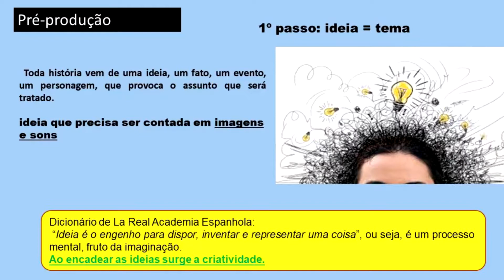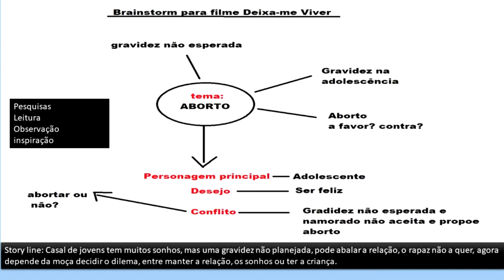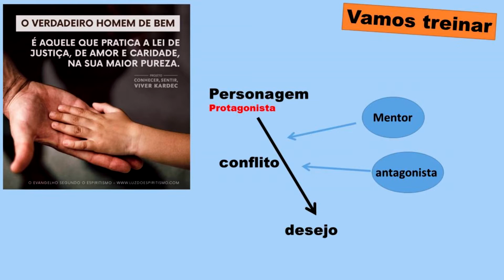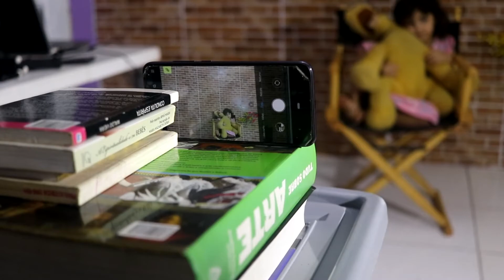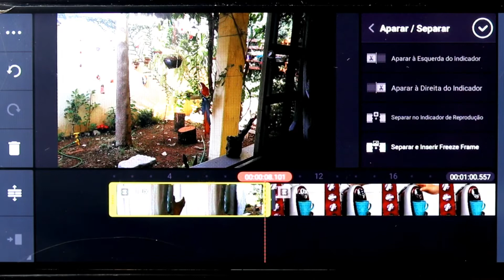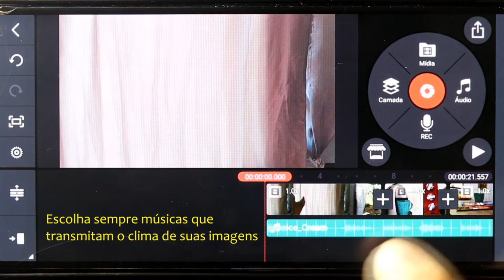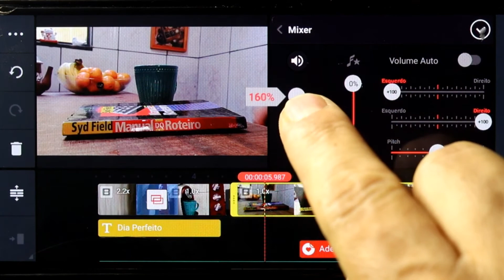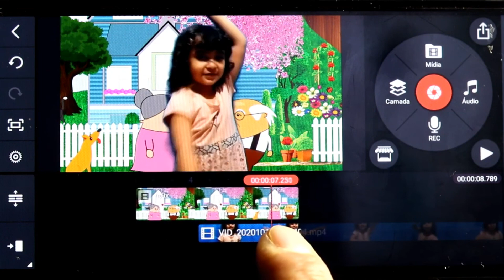Oficina de Produção de vídeos com celular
Saiba como fazer um roteiro, produzir e editar no seu próprio celular nesta oficina completa de